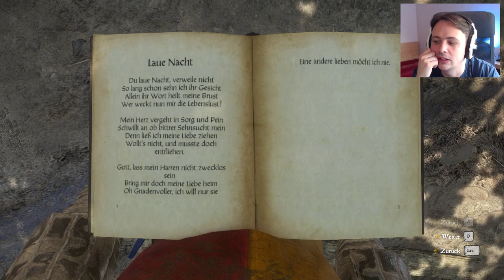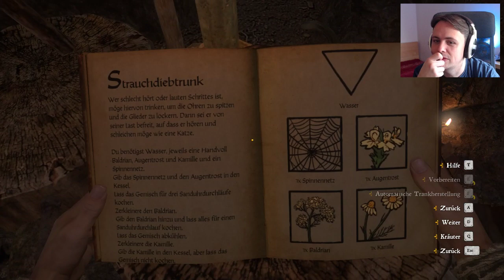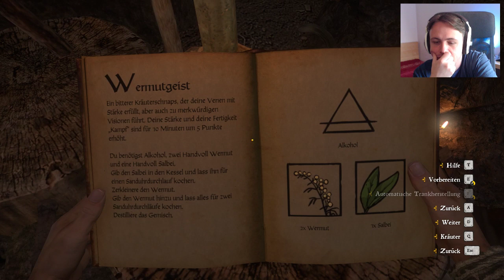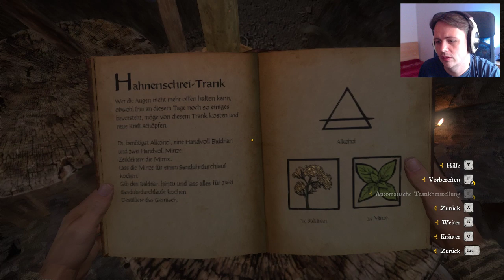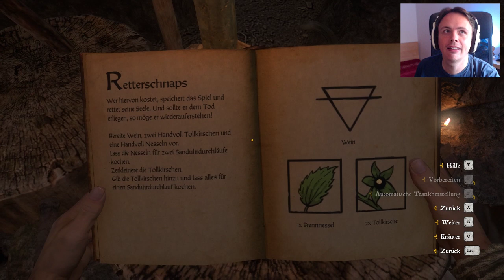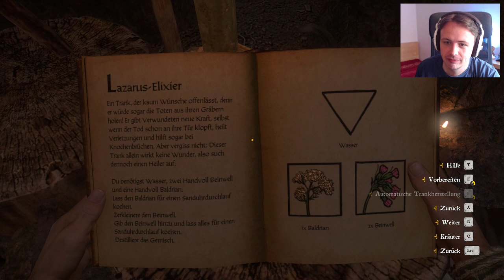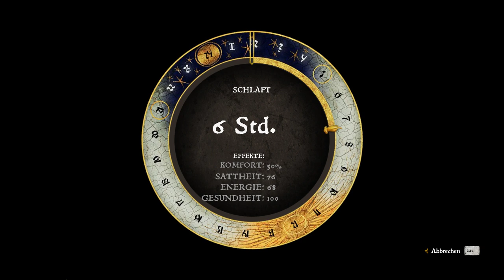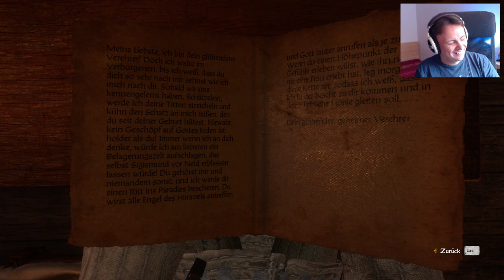[GER/ENG] Hans Capon beim Küssen helfen